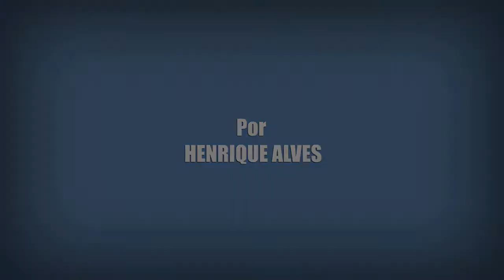Game of Thrones | 7 Fatos Importantes no 2º Trailer da 7ª Temporada | Original HBO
Mais um vídeo do quadro 7 Fatos Importantes no Trailer. Dessa vez eu falo sobre o 2º trailer da 7ª Temporada de Game of Thrones. Uma série original da HBO.